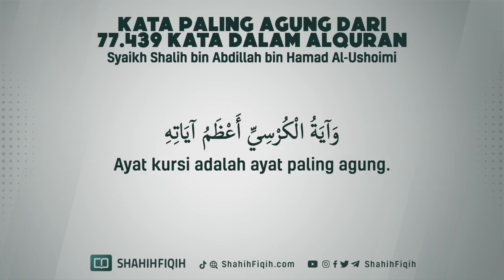Kata paling agung dari 77.439 kata dari Al Quran